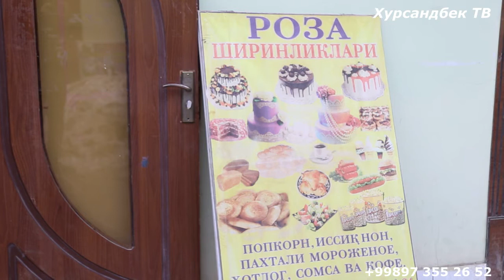табрик Ижодий жамоамиздан кутилмаган сюрприз. Ҳаммага раҳмат!